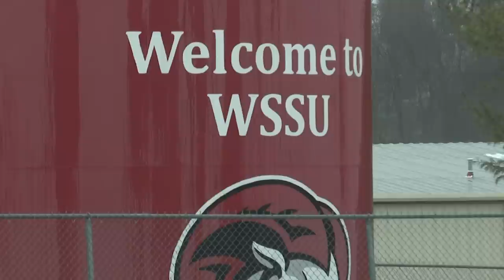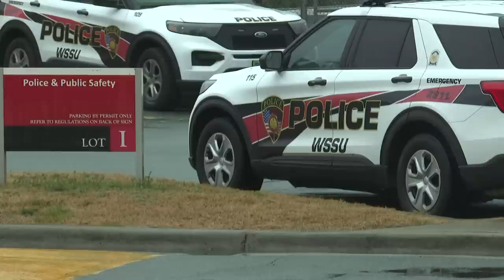WSSU student arrested in classroom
WSSU student arrested: A student at Winston-Salem State University is facing charges after an argument with a professor. We heard reaction from students around campus.

Winston-Salem State University's chancellor responded to an incident involving a student and staff member that is making the rounds on social media, saying police were called in to de-escalate the situation and they are looking into the matter.

A police report obtained by WFMY News 2 shows university police arrested WSSU student Leilla Hamound for misdemeanor disorderly conduct on Wednesday. The disturbance happened inside a classroom at Carolina Hall.

According to the police report, Hamound was "arguing with her professor about an assignment." The report goes on to say she was asked to leave by the professor but refused. Hamound was then asked by officers to leave but did not.

News 2 spoke with two students that were in the class at the time of the incident.

Tajamirah Russell and Daisy Ayona say they were in class Wednesday to present group presentations.

Then they say a classmate, Hamoud and the professor got into an argument.

"She asked her 'did you see what I just said about your paper Leilla' she said 'I did,' and she said 'Do you see what I said,' and Leilla basically told her she didn't agree with what she said she didn't have time to rewrite the paper," said Russell.